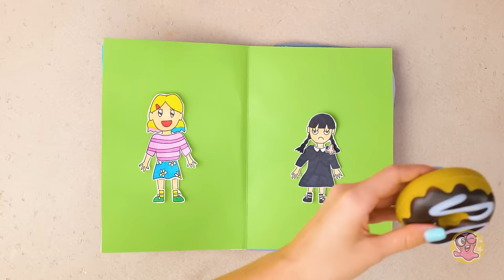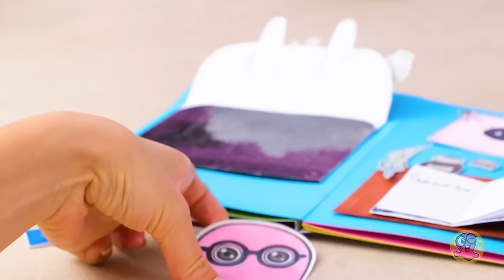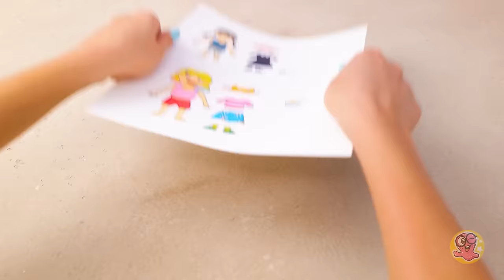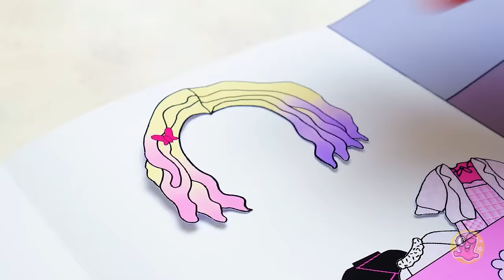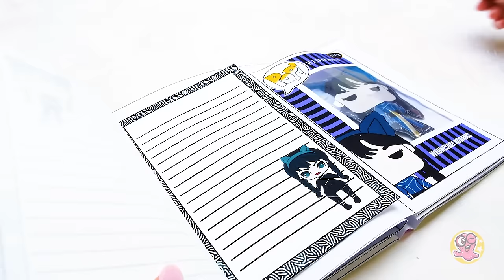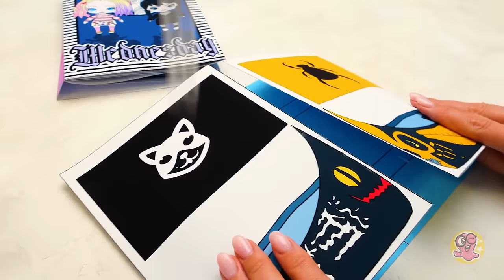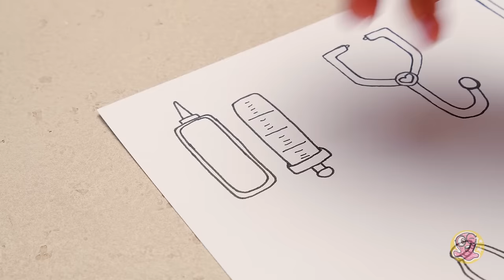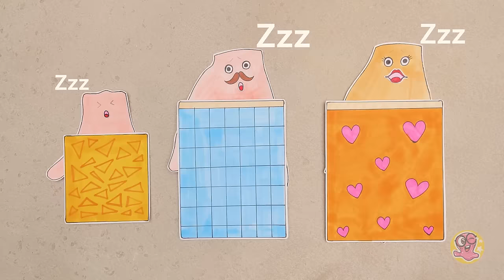School Time With Wednesday 🕸️🦄 Rainbow VS. Black DIY Playbook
Hi friends! Sue just had a wild nightmare about school, and she's feeling all jumpy. But don't fret; Sam's here to help her chill out by checking out our awesome, all-new playbook filled with black and rainbow characters.

Get ready for a whirlwind of imagination and creativity with Sam and Sue as they dive into the world of paper playbooks inspired by Wednesday and Enid! In this exciting video, join us as we embark on a journey filled with mystery, mischief, and laughter.

First up, we're crafting a paper playbook in the style of Wednesday and Enid, but with a twist – it's Black vs. Rainbow! This magical playbook is designed to help conquer nightmares about school and turn them into playful adventures. With our trusty scissors and colorful paper, we're bringing this imaginative world to life in the most creative way possible!

But that's not all – we're also crafting a paper playbook about Wednesday and Enid's mysterious adventures. From secret codes to hidden treasures, this playbook is filled with twists and turns that will keep you on the edge of your seat!

And last but not least, we're getting silly with a funny paper hospital game where Dr. Wednesday and Sam-the-nurse team up to help The Thing family get rid of a pesky pimple virus. With a dose of laughter and a dash of creativity, we're turning everyday chores into hilarious adventures!

So, grab your scissors and glue, and join us for a crafting extravaganza that's sure to spark your imagination and brighten your day. Let's dive into the world of imagination together!